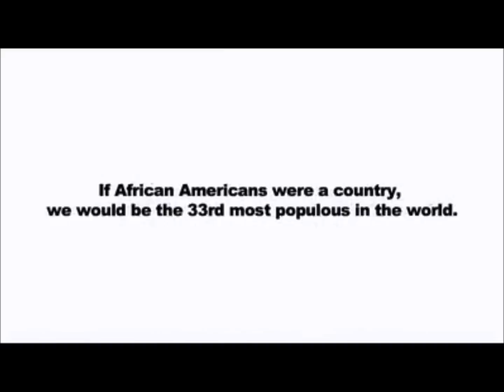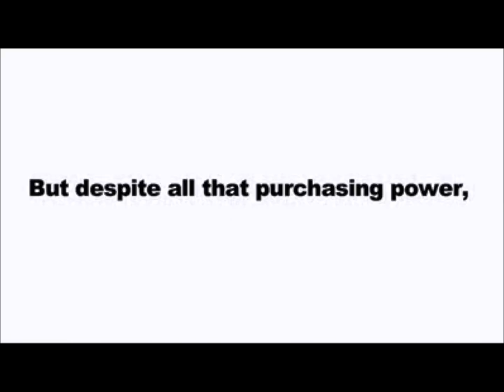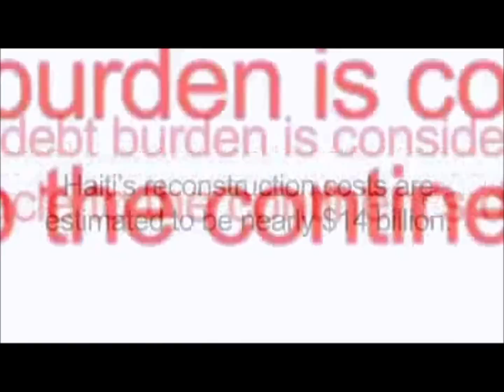Malcolm X Speaks on Black Economics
The purpose of this video is for Black people and the oppressed living in America to pool our wealth and resources and accomplish great economic gains and eventually controlling our own destiny.  The wisdom from brother Malcolm and these statistics from NorthParan.com will eliminate alot of ills we face from economic exploitation from outside forces.  Please comment, rate, and enjoy!